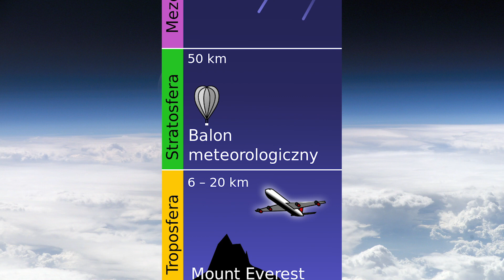Kosmonauta czy astronauta? Jaka jest różnica?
🚀 Jaka jest różnica między kosmonautą a astronautą? Która wersja jest poprawna? Czy możesz zostać kosmonautą NASA? Kim jest tajkonauta (taikonauta)? Kiedy zostajesz astronautą lub kosmonautą?  Co musisz zrobić, aby móc się tak nazwać? Na te wszystkie palące (jak gazy wylotowe rakiety) pytania odpowiadam w tym wideo.

👨‍🚀 Czym się różni kosmonauta od astronauty? Kto to jest astronauta lub kosmonauta? Teoretycznie różnica jest niewielka. Różne kraje wysyłające ludzi w kosmos zaczęły ich inaczej nazywać i tak zostało. To w dużej mierze kwestia tradycji. Ale w kosmos wysyłają ludzi już nie tylko dwa kraje - USA i ZSRR (teraz Rosja). Nowe państwa włączają się w kosmiczny wyścig - swoich ludzi w kosmos wysłały Chiny, a niedługo zrobią to Indie. Jak nazwiemy "astronautę" z Chin czy Indii?

🇵🇱 Dlaczego jedyny Polak w kosmosie - generał Mirosław Hermaszewski - nazywany jest kosmonautą a nie astronautą? Jak będzie nazwany drugi Polak w kosmosie?

Gdzie leży granica kosmosu? To 80 czy 100km? Zostajemy astronautą po przekroczeniu jakiej granicy?

Kim jest Vyomanauta, tajkonauta (taikonauta)?